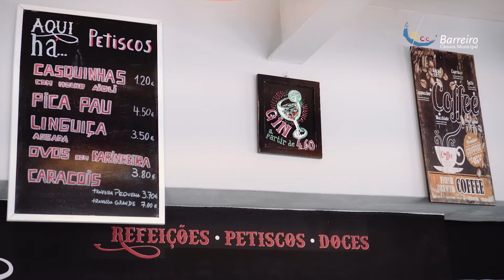CHEF'S 2019 - Último Episódio - Aqui Há